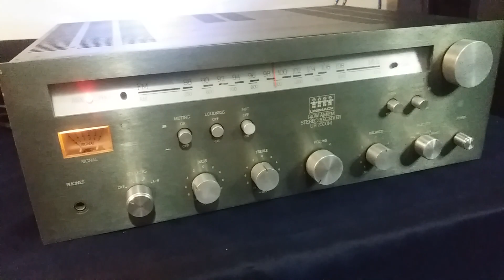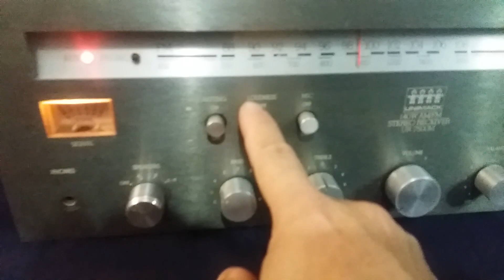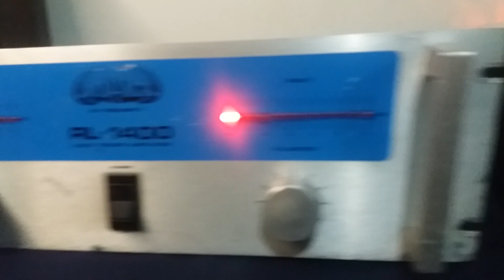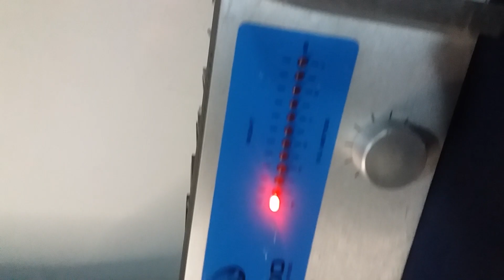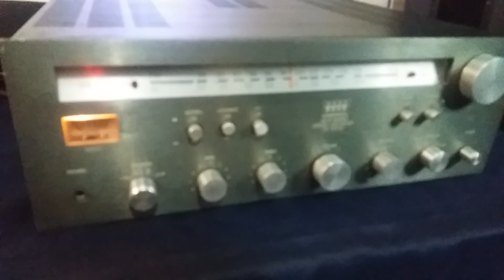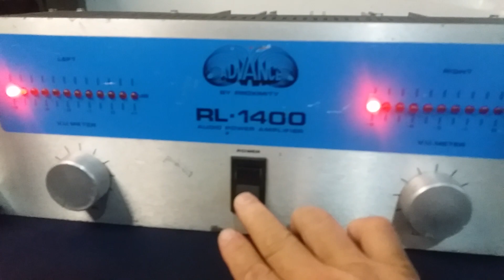Exclusivo !!! PRE AMPLIFICADOR UNIMACK RECEIVER UR 7500 ADVANCE RL 1400 SOM VINTAGE 80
Em ótimo estado, revisado, transistores originais, funcionamento perfeito, serigrafia integra. Adicionada a função pré amplificador nele.